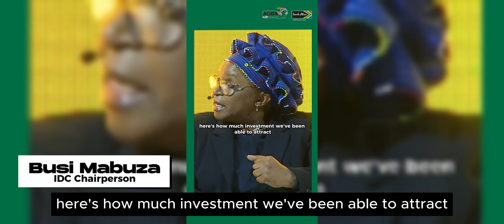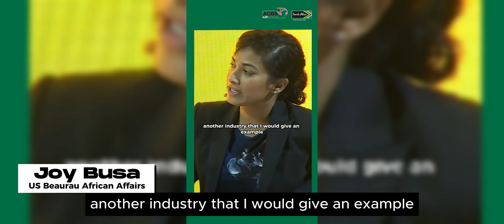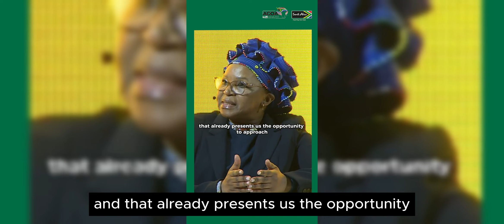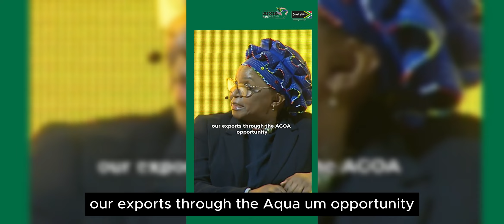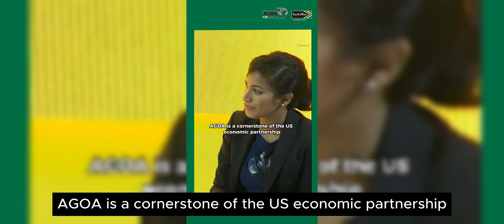Fueling Success: Brand SA AGOA's Media Briefing sabc news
Ms Joy Basu (USA African Affairs Bureau) and Hon. Busi Mabuza(IDC Chairperson) discuss the upcoming AGOA agreement in relation to South Affrica and the rest of Africa. The firside chat took place at the Nelson Mandela Foundation in Houghton Johannesburg on the 1st Novemeber 2023 african growth and opportunity act